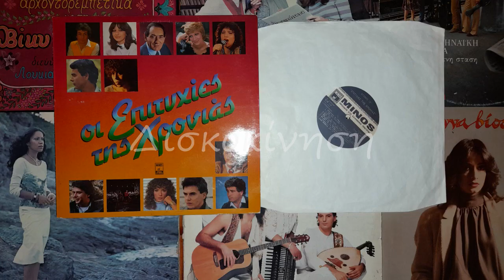ΗΛΙΑΣ ΚΛΩΝΑΡΙΔΗΣ - ΜΗ ΜΟΥ ΛΕΣ ΓΙΑ ΤΑ ΜΑΤΙΑ ΤΗΣ